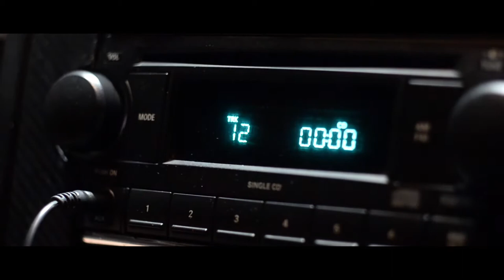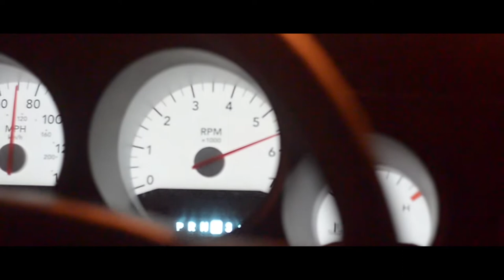"La Machine" - BAD PIGEONS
(M.Falcon / J.Morgan / A.Thau)
Tourné à Toulouse Blagnac Parking Aéroport, Rocade Arc en ciel de Tournefeuille, garage du paternel à Cugnaux.
Vidéo Clip & ArtWork Réalisé par / Video Realized & ArtWork by: Alexis Martignac
Production: Mitch Falcon / Boom Records
Distribution: In Ouie Distribution
Agent Artistique International : Manuela Alburquerque
"Exclusivité" Artiste Mitch Falcon Bad Pigeons
BAD PIGEONS:
- Basse/Bass: NoRi*
- Batterie/Drums: Jérémy Ducret**
- Guitares/chants/Orgue: Mitch Falcon
*sur le single et l'album: Jick Morgan
**dans le clip: Vince Ormane, sur le single et l'album: Rémi Fournier
Auteur, author: Mitch Falcon
Compositeur, composer: Mitch Falcon, Jick Morgan, Alexandre Thau
Arrangements: BAD PIGEONS
Mixage (Mix) et mastering: Alexandre Thau
Recording: Label Boom Records / Marc Vertsiggel
Direction Artistique: Mitch Falcon